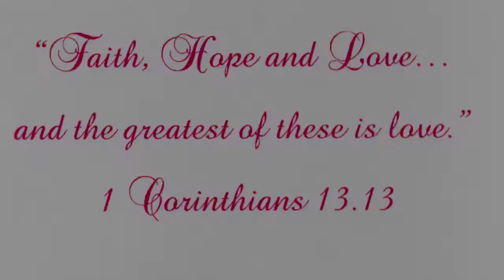Nathan & Amy Boggs Wedding Highlight